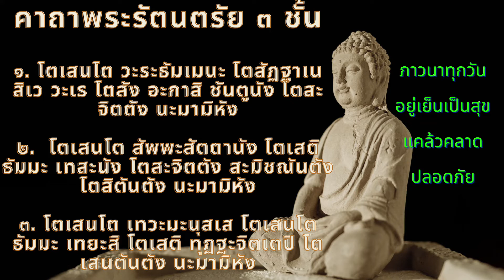คาถาพระรัตนตรัย 3 ชั้น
คาถาพระรัตนตรัย 3 ชั้น | สวดภาวนาทุกวัน อยู่เย็นเป็นสุข แคล้วคลาดปลอดภัย